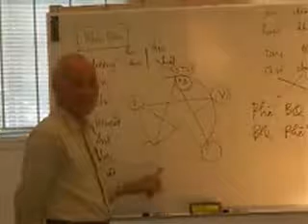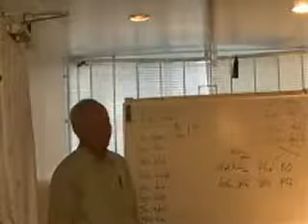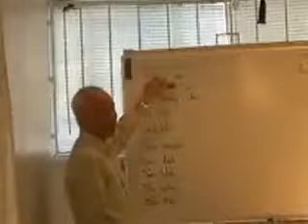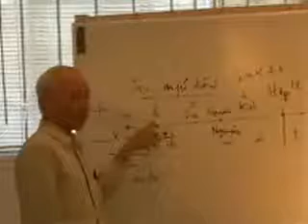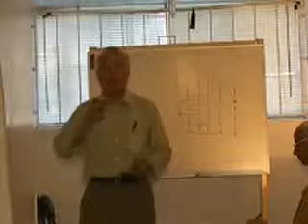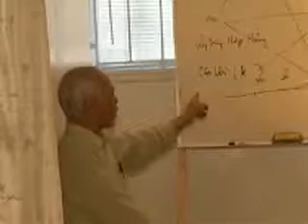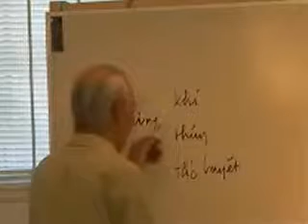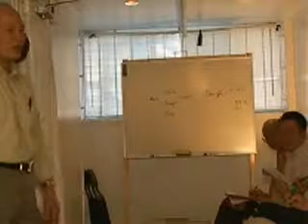Phân tích các loại bệnh của tâm và cách chữa khác nhau 2/2